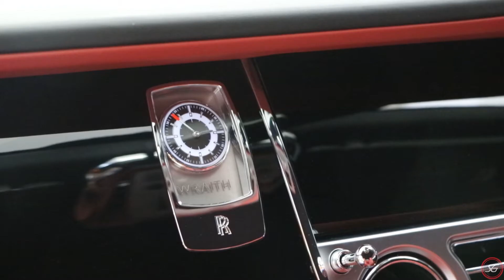2016 Rolls Royce Wraith - Scuderia Graziani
(05/2017 Complied)
The Rolls Royce Wraith delivers the ultimate in quality, refinement and, of course, it has that peerless Rolls-Royce cachet.
As you weave your regal way around town, the Wraith wafts with its magic carpet ride discreetly shielding the occupants from any road disturbance. It is beautifully finished and has a road presence like no other luxurious prestige Grand Touring Coupe.
This absolutely magnificent example is flawless & simply indistinguishable from new is finished in an Elegant color combination: Grey with two-tone Black and Red full leather interior.
One owner car and has been kept to the highest of standards travelling a mere 5,127 kilometers.
With full books, service history and balance of manufacturers warranty until June 2020.

Options include:
- Two-Tone Full Leather
- Contrast Piping in Black
- Star-light headliner
- Polished Alloys

Our team is committed to offering the best selection of European Prestige and Sports Cars.
Our aim is to always have on offer, the best motor cars at the most competitive value.

HAPPY MOTORING. !